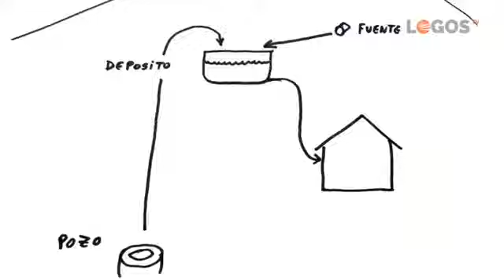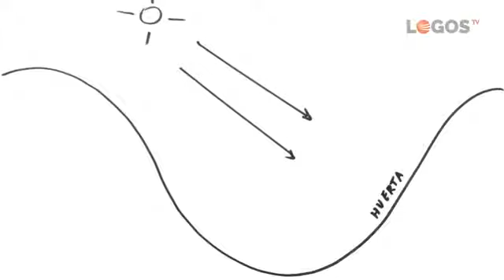Consejos prácticos para vivir en el campo